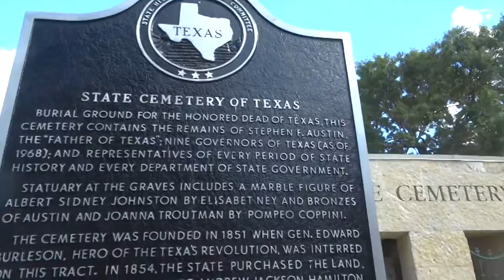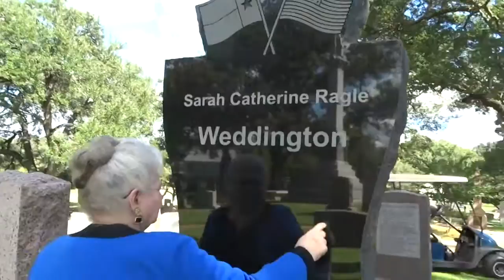Ken Herman:As I See It/State Cemetery